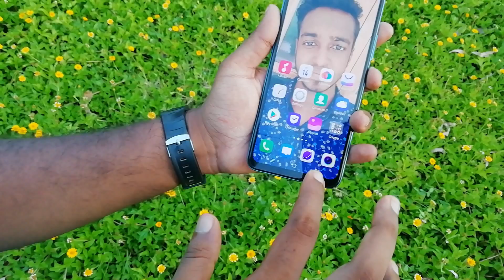Vivo S1 Promo Video | 32MP Selfi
நம்முடைய சேனலில் விரைவில் Vivo s1 மொபைல் போனின் முழு விமர்சனம்,  Unboxing மற்றும் Camera Review வீடியோ Upload செய்யப்படும்.